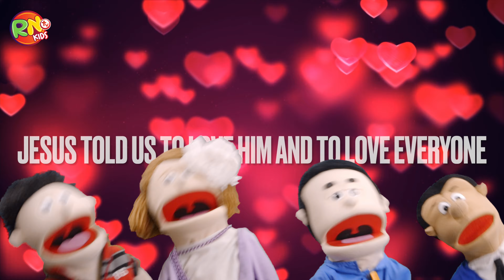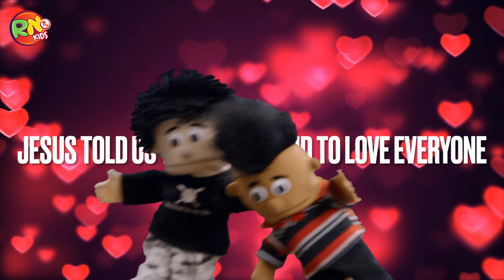Love One Another | Puppet Worship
Hope you enjoyed this puppet worship!

And for the official Revive Nations Instagram, you can follow them here➡️